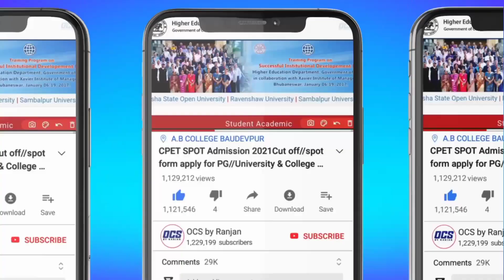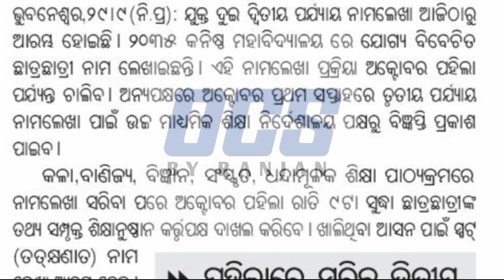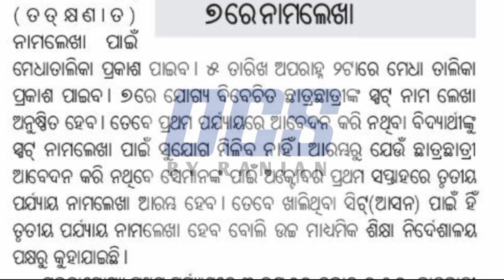Plus 2 Spot Admission 2021//+2 phase 3 admission 2021//Spot Admission Form 2021/Odisha +2 Merit List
+2 phase 3 admission 2021
Spot Admission Form 2021
Odisha +2 Merit List 2021
_Plus_2_Spot_Admission_2021